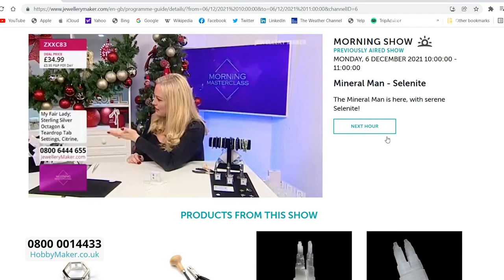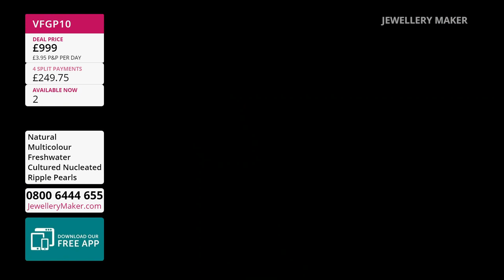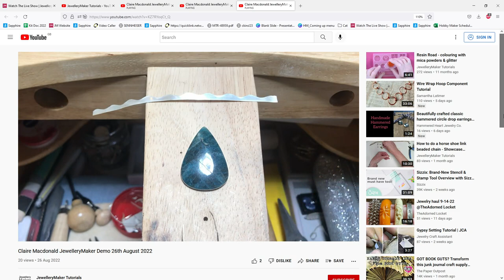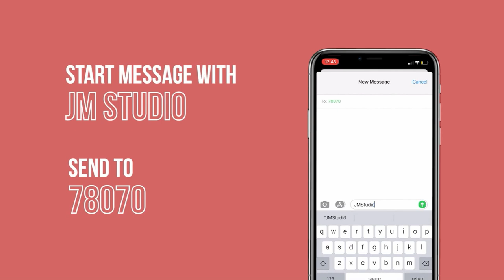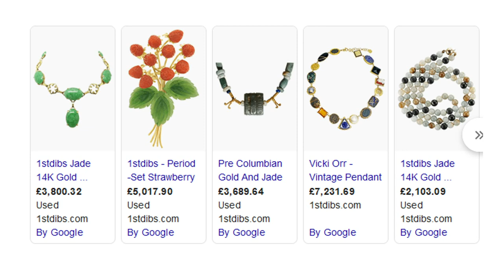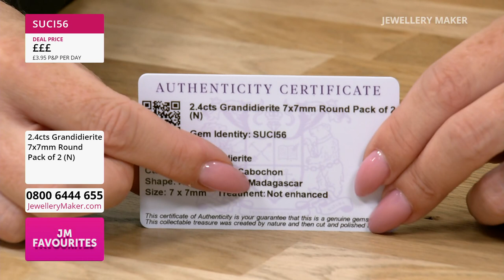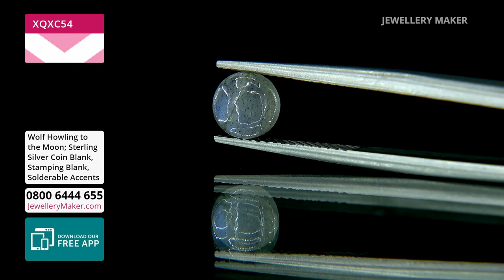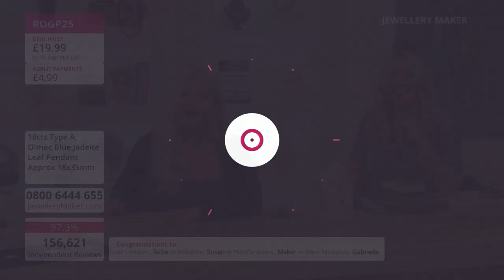JewelleryMaker LIVE 26/09/22